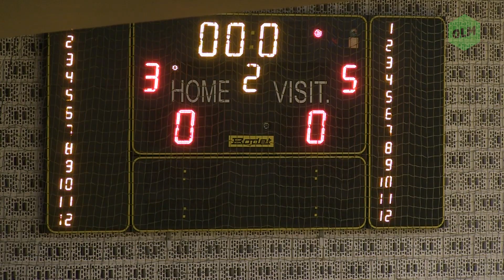1. HMNL, 15 kolo, Universitas vs Olmissum 0:0, sažetak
1. HMNL 15. kolo 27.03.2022.
UNIVERSITAS – OLMISSUM  0:0 (0:0)
UNIVERSITAS: Luka Pavlović, Josip Juretić, Duje Bajrušović, Ivan Gotovac, Božo Sučić, Mate Vrdoljak, Ante Crnjac, Vicko Radić, Edo Radmilo, Domagoj Čule, Ivor Šuljić, Ivan Tustonjić, Toni Miliša, trener: Ivo Jukić

OLMISSUM: Josip Bilandžić, Jakov Hrstić, Nikola Pavić, Stjepan Perišić, Dickson, Nikola Čizmić, Duje Kustura, Josip Jurlina, Kristijan Postružin, Matej Horvat, Josip Kolobarić, Antonio Sekulić, Tonino Zorotović, Božidar Baučić, trener: Duje Maretić